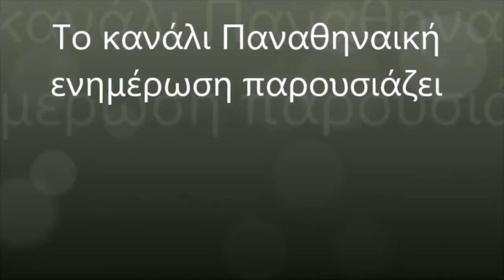Kenny Gabriel thank you for everything ☘🏀